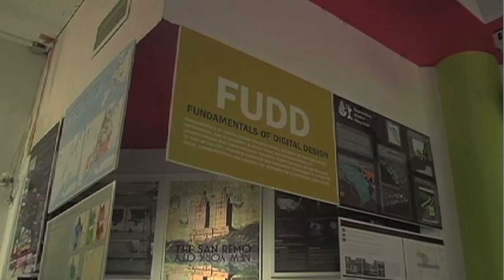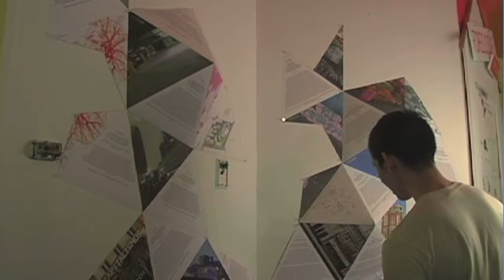GSAPP 2011 EoYS Urban Planning Program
Columbia GSAPP
2011 End of Year Show
May 14, 2011
Avery 100
Urban Planning Program